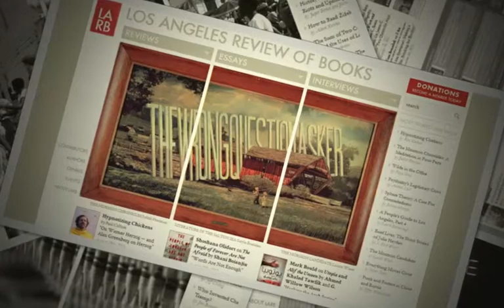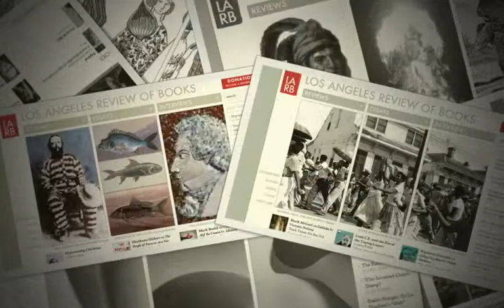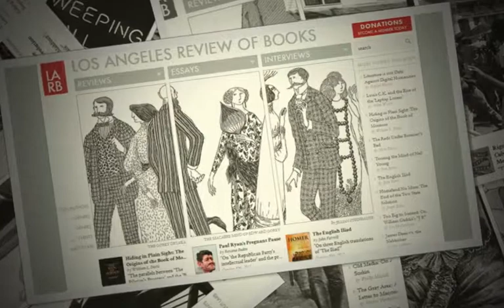L A REVIEW OF BOOKS Large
Some of the Covers Created and/or Curated by Lisa Jane Persky during her tenure as Art Director/Picture Editor at the Los Angeles Review of Books. Lisa was a founding editor who helped shape the review in it's initial year. She also assigned and edited fiction and non-fiction book reviews.